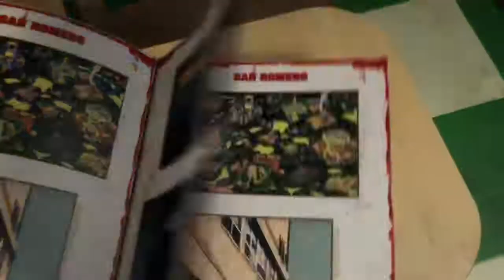LOLLIPOP CHAINSAW Swan Trailer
presenta il trailer di LOLLIPOP CHAINSAW interamente dedicato a Swan!